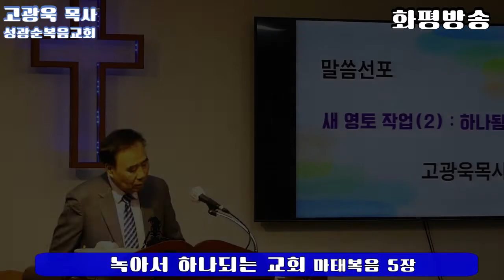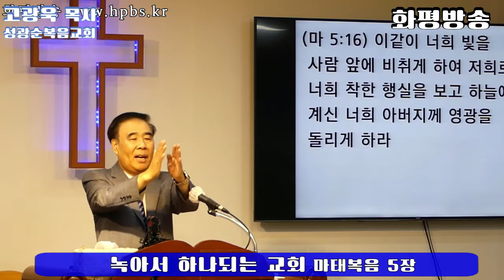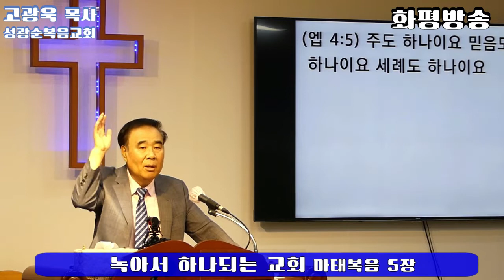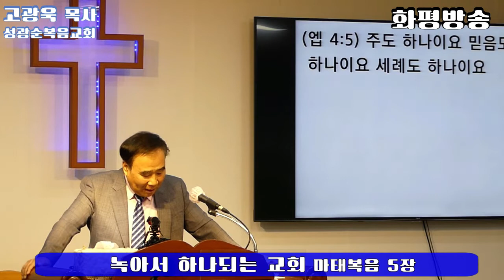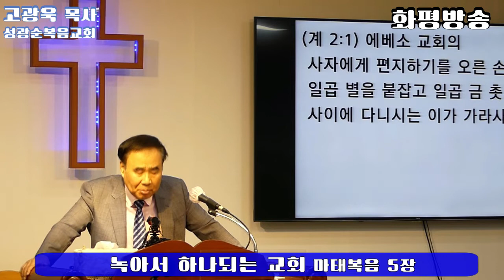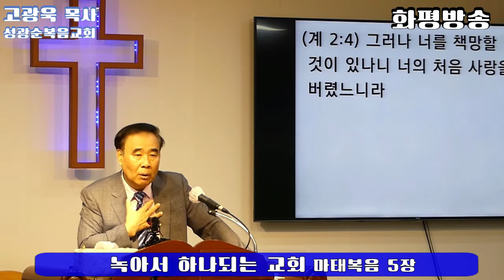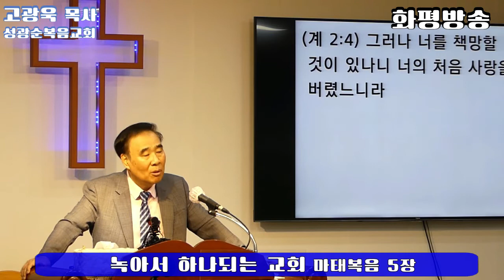녹아서 하나되는 교회 (마태복음 5장 13) 고광욱 목사 성광순복음교회 - 화평방송